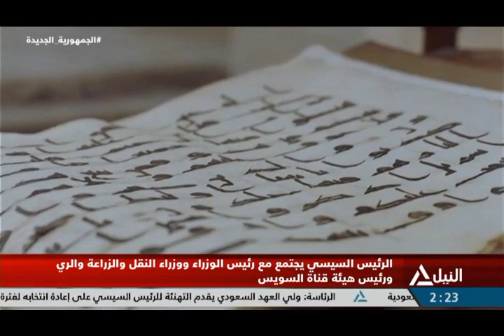تقرير .. تواصل فعاليات المسابقة العالمية لحفظ القرآن الكريم في نسختها الثلاثين بالعاصمة الإدارية